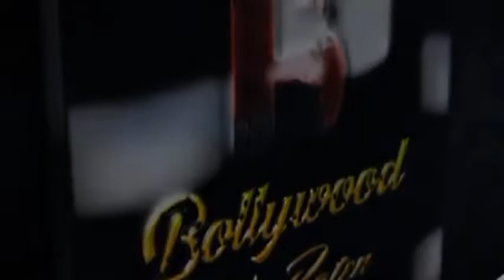Grand Premiere of Gujarati Film Tu Rajee Re in Mumbai |Divyang Thakkar|Janki Bodiwala|Hardik Bhatt